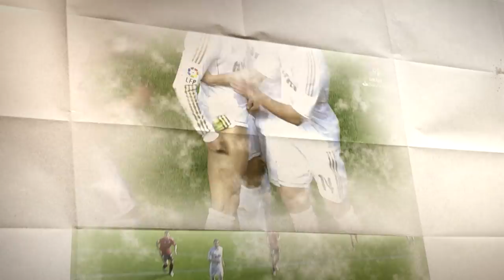قصة صورة احتفال كريستيانو رونالدو بعضلات رجله المظلومة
هناك احتفال مظلوم لنجم ريال مدريد السابق كريستيانو رونالدو .

التفاخر بعضلات فخده .. صورة مظلومة جداً للنجم كريستيانو رونالدو عندما كان مع ريال مدريد .

فلماذا احتفل بهذا الشكل ؟ وما قصة احتفال رونالدو بعضلات رجله؟

حساباتي في شبكات التواصل:
تيلغرام :